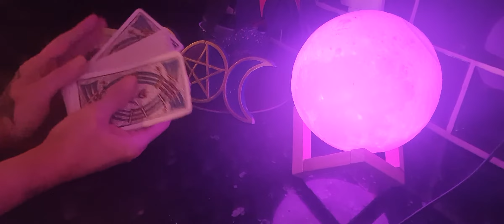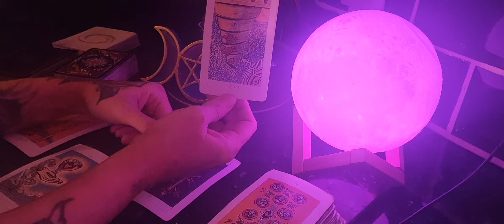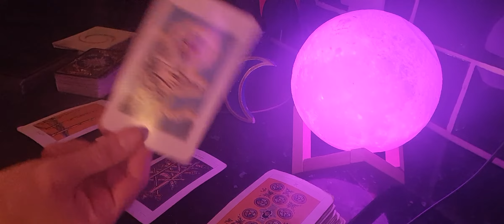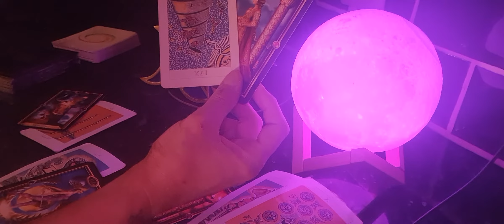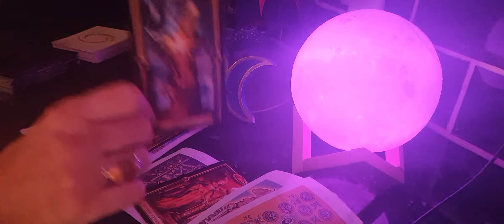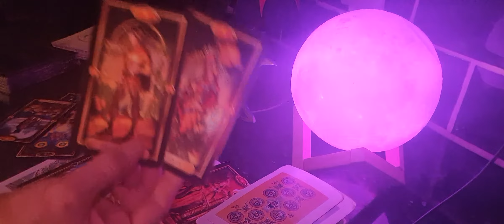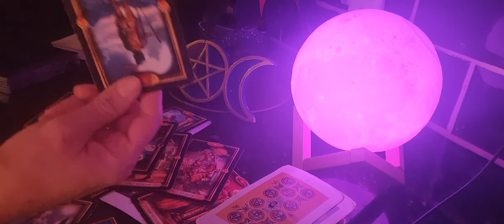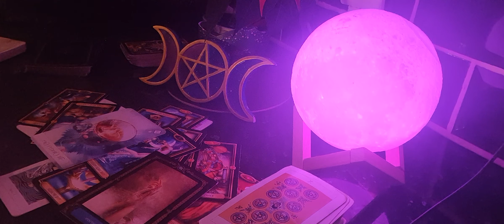ARIES NOVEMBER 10TH TO 30TH TAROT CARD READING.YOU MF ARE CHANGING FOR THE BETTER WOW WOW WOW 🔮🔮🔮🖤🖤⚘